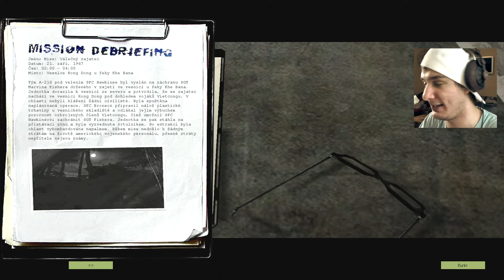VIETCONG - Válečný zajatec (by PeŤan) |PART 05